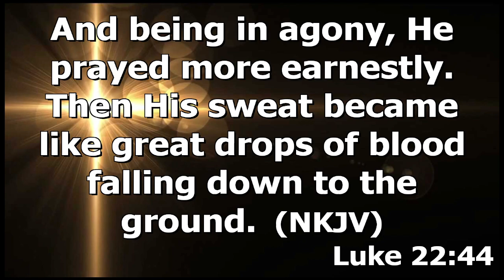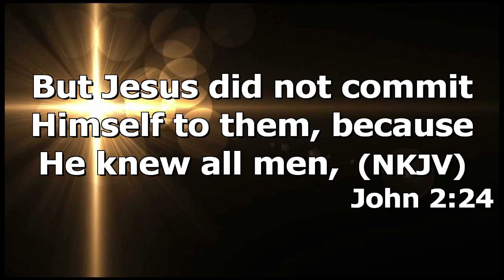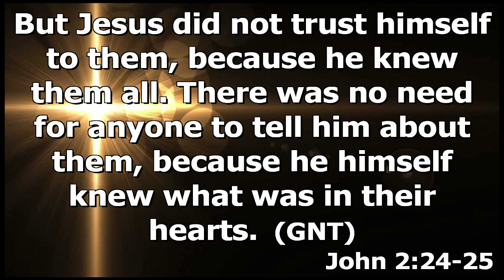THE PEOPLE YOU MUST NEVER FOLLOW UP AGAIN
-MINISTERS THERAPY NETWORK.
-MARCH EDITION.